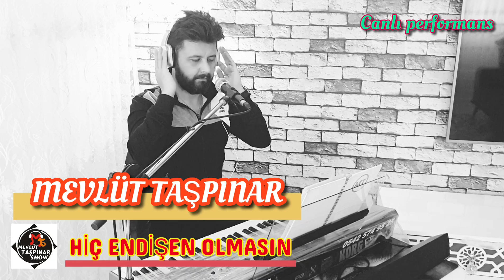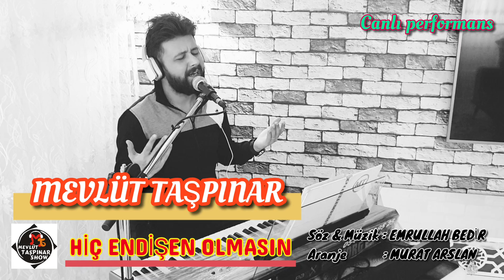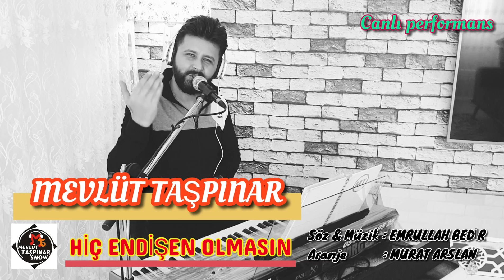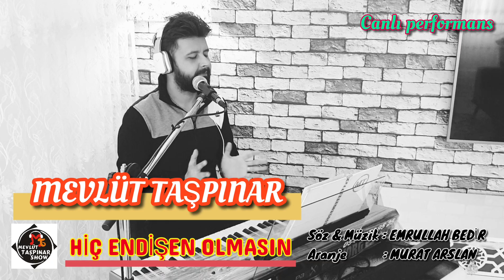HİÇ ENDİŞEN OLMASIN - 2020 MEVLÜT TAŞPINAR (Canlı Performans HD VİDEO KLİP)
Selâm değerli takipçiLerim,
Ben MEVLÜT TAŞPINAR!

Yazılan TÜM YORUMLARI TEK TEK OKUYORUM CEVAPLIYORUM SIZLERINDE ISTEKLERİ DÜŞÜNCELERİ OLURSA YORUMLAR BÖLÜMÜNE YAZABİLİRSİNİZ...

Aranje
Solist

AYRILIK ÇOK ZOR DİYE
GÖZLERİN YAŞ DOLMASIN
YOLDA ENGEL VAR DİYE
YÜREĞİN YORUMLASIN

KALSAK DA BÖYLE NAÇAR (N)
KARA GÜN GELİR GEÇER      (N)
ALLAH BİR KAPI AÇAR          (N)
HİÇ ENDİŞEN OLMASIN         (N)

KAVUŞURUZ BİR YAZDA
KAR DA BİTER AYAZ DA
YETER Kİ GÖNLÜMÜZDE
AŞKIN RENGİ SOLMASIN
                 (N)
MEVSİM HASRET MEVSIMI
ÇOK ÖZLEDİM BEN SENİ
GÖRMEDEN GÜL YÜZÜNÜ
CANA ECEL GELMESİN
                    (N)